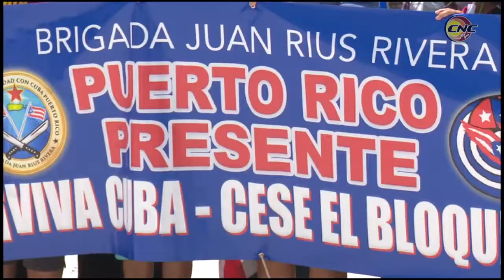Arriba a Granma brigada de solidaridad con Cuba Juan Rius Rivera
La trigésima primera brigada de solidaridad Puerto Rico – Cuba, Juan Rius Rivera, arribó a la provincia, donde cumplirán un amplio programa de actividades. los integrantes de la delegación caribeña, que se encuentra en Cuba desde el pasado primero de julio, visitarán en esa porción del oriente cubano sitios de interés histórico y dialogarán con representantes de la sociedad civil y líderes comunitarios.